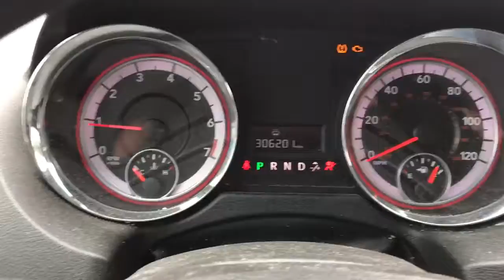Am1296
2012 caravan